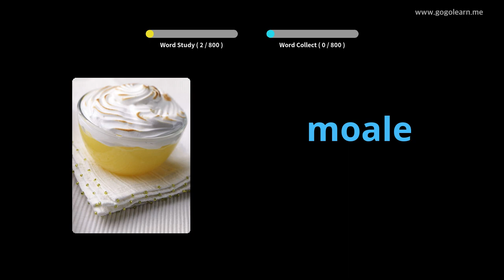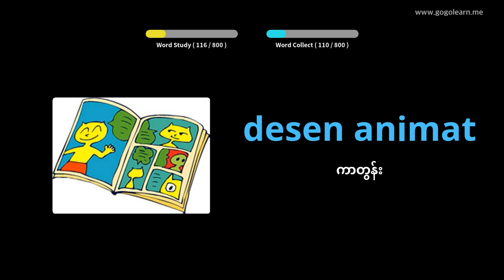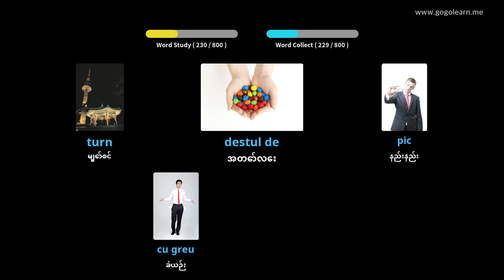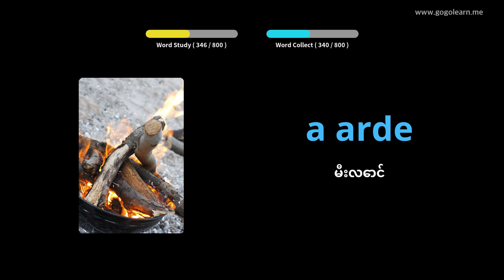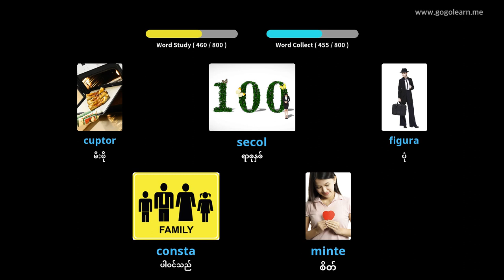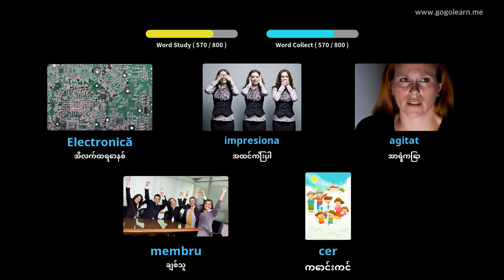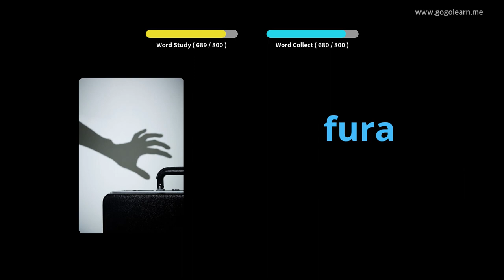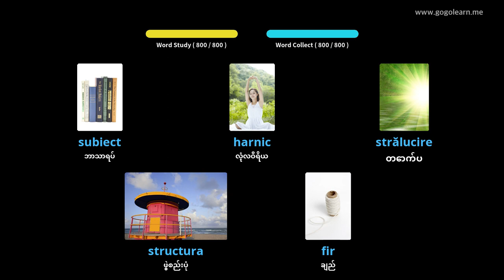Romanian ဝေါဟာရအလယ်တန်းကျောင်း | Golearn